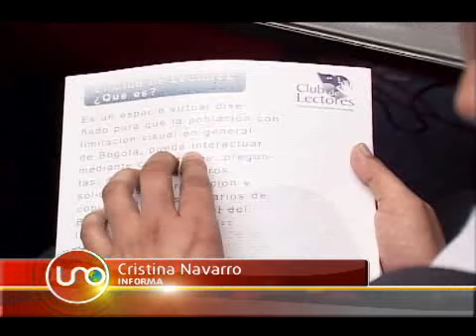Todo entra por los oídos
El instituto nacional de ciegos logró una concesión de radio que le permite a las personas con esta limitación hablar entre sí y a la distancia.